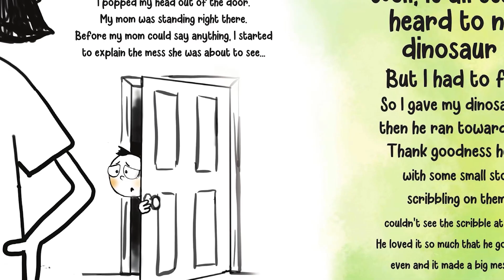🦖 Read Aloud Books for Children- NEVER LET A DINOSAUR SCRIBBLE by Diane Alber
Join me as we read NEVER LET A DINOSAUR SCRIBBLE by Diane Alber. What happens when you let a dinosaur scribble? Lets find out!

Be sure to pick up your copy of the book so that you can have a story time of your own by clicking the